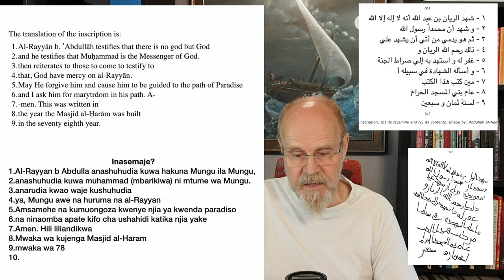Andiko kwenye mwamba inashuhudia! HD 1080p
Tutaangalia maandishi yaliopo katika wamba mmoja karibu na Makka

Rejea yetu;
rejea yetu tunaipata katika website ya kiislamu inayoitwa ”Islamic awareness”
Ni website inayotetea imani ya kiislamu.
Wao wameweka picha na tafsiri ya andiko na pia wanatoa maelezo yao.

Sehemu husika ni wapi?;
Ukiangalia ramani unaona haliko mbali na Makka ni kwenye mji wa Taif kama 60-70km kutoka Makka (40-50 maili)
Kwa hiyo tunaikuta katika eneo husika na imani ya kiislamu.

Iliandikwa lini?
Inasema yneyewe iliandikwa mwaka wa 78 baada ya Hijra (Hajj) ambayo ni 697-698 kwa miaka ya kawaida. au mwisho wa karne ya 7
Ni wakati wa utawala wa Abd Al Malik

Inasemaje?
Al-Rayyan b Abdulla anashuhudia kuwa hakuna Mungu ila Mungu,
anashuhudia kuwa muhammad (mbarikiwa) ni mtume wa Mungu.
anarudia kwao waje kushuhudia
ya, Mungu awe na huruma na al-Rayyan
Amsamehe na kumuongoza kwenye njia ya kwenda paradiso
na ninaomba apate kifo cha ushahidi katika njia yake
Amen. Hili liliandikwa
Mwaka wa kujenga Masjid al-Haram
mwaka wa 78

Ufafanuzi wa wenye hiyo site;
Kwanza wanaelezea juu ya tamko la kiislamu ambayo inaonekana na ni rahisi kuhisi kwamba kweli ni muislamu aliye andika.
Muhammad - mbarikiwa inaweza ikawa inamaanisha mtu anayefahamika kama mtume lakini pia inaweza ikawa ni cheo. (wao wanasema ni Muhammad mtume wa kiislamu)
Halafu wana sema ni mwaka wa ”kujenga upya” Masjid al-Haram lakini andiko halisemi hivyo inasema MWAKA WA KUJENGA!
Huo ni udanganyifu, wanabadili maneno ifiti historia yao iliyotungwa nao.
Ukiangalia uchunguzi tuliyoifanya hapa katika channel hii inafiti utawala wa Abd Al Malik ambaye ndiye inaonekana alianzisha Uislamu.
Jambo lingine la kuangalia ni kwamba uandishi ya kwenye mwamba ni tofauti na kiarabu yenye alama za kuongoza anayesoma (Diacritical marks)

Maana yake nini?
Inaonekana kwamba Kaba ya Makka ilijengwa mwaka wa 697 -698 au 78 baada ya Hijjra.
Wakati huo Muhammad alikuwa ameshakufa zamani na aliyekuwepo sasa alikuwa Abd al Malik
Ina leta shida sana kwa mapokeo ya kiislamu, na inathibitisha sana uchunguzi unaoangalia ushahidi wa kweli uliopo katika historia.

This inscription is one of more than 60 early Islamic inscriptions that were found in the region of Ḥuma al-Numoor, north west of Ṭāʾif, Saudi Arabia.[1] Among the content of these inscriptions include verses of the Qur'an, supplications asking for forgiveness, mercy, martyrdom and paradise; trust and belief in Prophet Muḥammad and the sending of prayers and blessings upon him. This inscription, hitherto unknown in published western scholarship, is of great importance as it mentions not only the full shahadah (i.e., Islamic testimony of faith) but also an important historical event and an independent documentary verification of it, that is, the reconstruction and remodelling of al-Masjid al-Ḥarām in Makkah.[2] Umayyad caliph ʿAbd al-Malik b. Marwān started the reconstruction of al-Masjid al-Ḥarām in the year 75 AH after it sustained damage by the catapults of al-Ḥajjāj b. Yūsuf during his siege (and eventual death) of ʿAbdullāh b. al-Zubayr (d. 73 AH / 692 CE).[3] This inscription most likely commemorates the completion of the reconstruction and remodelling of al-Masjid al-Ḥarām and is located off the modern highway linking Makkah and Ṭāʾif, about 75 kms from the former. As for the mention of renovations to al-Masjid al-Ḥarām in the historical sources, both al-Fākihī and al-Azraqī, historians from 9th century CE, record this event. The historical records seem to indicate that it started around the year 75 AH and reaching completion around 80 AH.
Another interesting feature of this inscription is that it contains a double dating formula. The text is dated according to a historically significant event (i.e., construction of al-Masjid al-Ḥarām) as well as the more commonly known officially propagated hijri calendar. Though seldom observed, this feature is not unprecedented in the earliest inscriptions, the most famous being the 697.

This is the earliest dated documentary text to mention al-Masjid al-Ḥarām and it is also the earliest dated popular rock inscription to mention Prophet Muḥammad.[4]